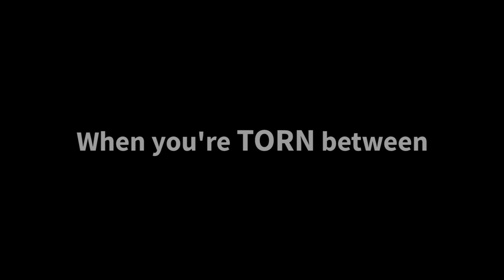VERONICA'S WISH (2019) | Full Trailer in HD | 1080p Ugandan Movie | CinemaUG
Veronica's Wish (2019)
Michael and Veronica are living their soulmate life and engaged to marry but their journey takes a drastic turn when Veronica gets hit by mysterious illness days away from her wedding. Veronica must choose between love and saving lives.

Director: Rehema Nanfuka
Writer: Nisha Kalema

About CinemaUG: Cinema UG is No.1 Uganda’s online publication for digital talent database, films, film marketing, film festival publicity, graphics design, online ticket booking, Talent Agency, and film-related workshops. Our purpose is to promote Uganda’s film industry and create new avenues for revenue for the film making Fraternity working with different stakeholders.